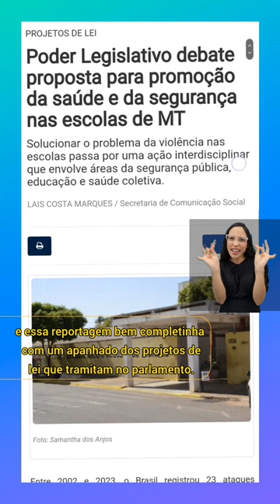ALMT debate a segurança nas escolas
Texto e apresentação: Priscila Almeida
Revisão: Álvaro Molina
Edição de Vídeo: Jorge Queiroz
Projeto Gráfico: William Monteiro
Supervisão: Vivianne Marques